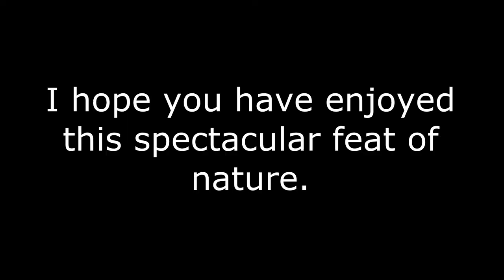Greenbottle Blue Sling Molt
Timelapse greenbottle blue sling molt. The Chromatopelma cyaneopubescens is a species of tarantula native to the dry deserts of Venezuela. Often labeled semi-arboreal by tarantula hobbyists, this species is known to create burrows in nature at the base of bushes, but is known to stay above ground and coat its enclosure with thick white webbing. The sling goes through a beautiful array of changes as it molts and grows, from having a tiger-stripe abdomen to an orange abdomen with blue legs as an adult.